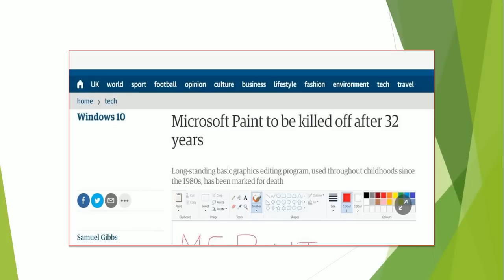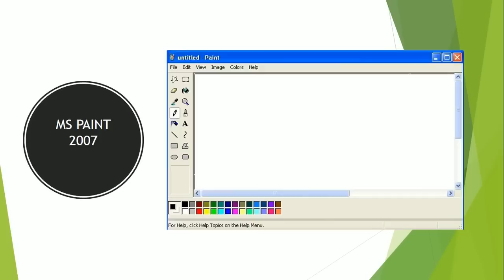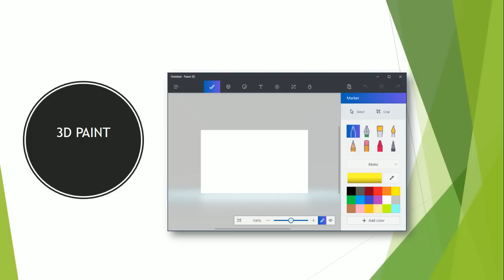R.I.P MS PAINT (1985-2017) DIED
Microsoft’s next Windows 10 update, called the Autumn (or Fall in the US) Creators Update, will bring a variety of new features. But one long-standing stalwart of the Windows experience has been put on the chopping block: Microsoft Paint.
First released with the very first version of Windows 1.0 in 1985, Paint in its various guises would be one of the first graphics editors used by many and became a core part of Windows. Starting life as a 1-bit monochrome licensed version of ZSoft’s PC Paintbrush, it wasn’t until Windows 98 that Paint could save in JPEG.
With the Windows 10 Creators Update, released in April, Microsoft introduced the new Paint 3D, which is installed alongside traditional Paint and features 3D image making tools as well as some basic 2D image editing. But it is not an update to original Paint and doesn’t behave like it.
Now Microsoft has announced that, alongside Outlook Express, Reader app and Reading list, Microsoft Paint has been signalled for death having been added to the “features that are removed or deprecated in Windows 10 Fall Creators Update” list.
Falling under the deprecated column for apps that are “not in active development and might be removed in future releases”, Microsoft Paint’s ticket has been called and now it’s only a matter of time before it is removed like your favourite piece of old furniture from your childhood home.
Paint was never one of the most capable apps, and was limited to the bitmap (BMP) and PCX formats until 1998, but if you wanted to scribble something out using your mouse or make a quick cut and paste job, Paint was always there, even on work computers.
The most recent version of Paint for Windows 7 and later was much improved, but still considered feature poor compared to other free alternatives such as the third-party Paint.NET.
When Microsoft Paint will officially be removed from Windows has yet to be confirmed, while a precise date for the release of the Windows 10 Autumn Creators Update is equally up in the air. Whether, like Clippy, Windows users will celebrate or decry Paint’s removal, it will be a moment in the history of Windows as one of its longest-standing apps is put out to pasture.

RIP Microsoft Paint 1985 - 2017. The venerable graphics editing stalwart is set to disappear later this year as part of a Windows 10 update.

MS Paint has always been there for us. For many millions, it was the first introduction to drawing or painting with a mouse on a computer, as well as creating slightly ropey-looking copy and paste collages.
To celebrate its life, we would like to see your best - or worst - Paint creations, and hear your memories of using the thing.
You can share your stories and MS Paint masterpieces in the comment section below and if you Like the Video.